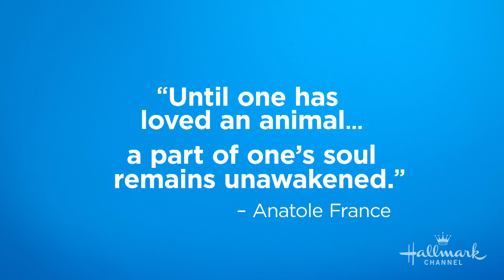Adoption Ever After - Hallmark Channel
Working in collaboration with the country’s leading animal rescue and welfare organizations, activists, distribution and advertising partners, and celebrity influencers, Hallmark Channel’s Adoption Ever After aims to dismantle common misconceptions about shelter animals, provide resources, inspire the public to adopt, and ultimately put an end to this country’s epidemic of pet homelessness.